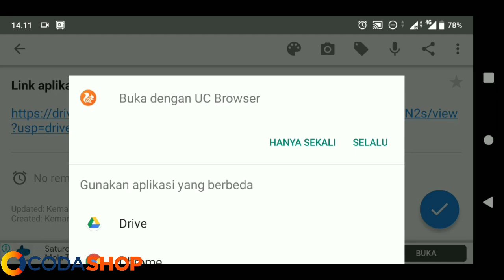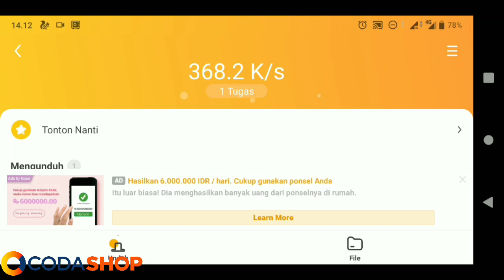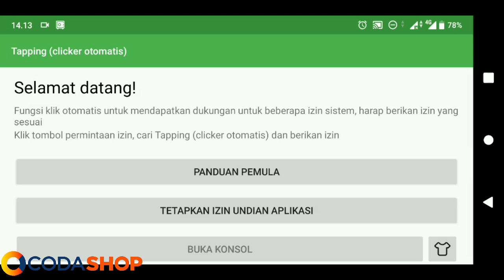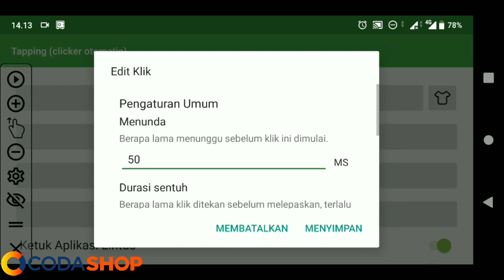INI HIDDEN ACHIEVEMENT 🤫 CARA MENINGKATKAN MOD KARAKTER HINGGA BERWARNA MERAH | OPM The Strongest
One Punch Man The Strongest Man

- Type : RPG [ TurnBase ]
- Online Games